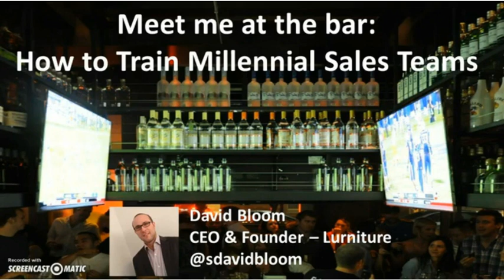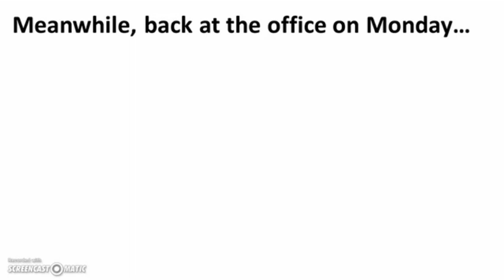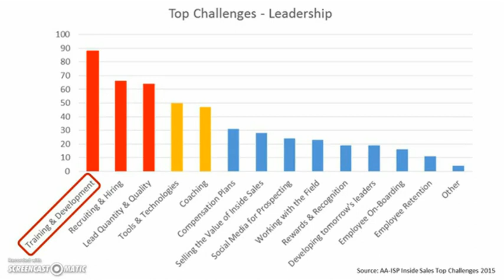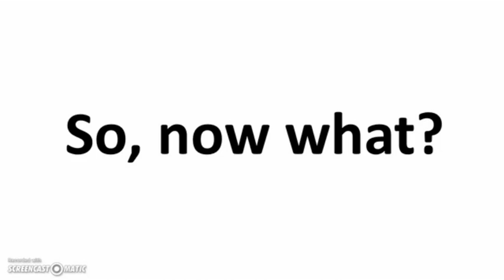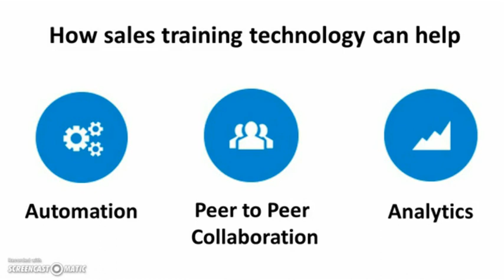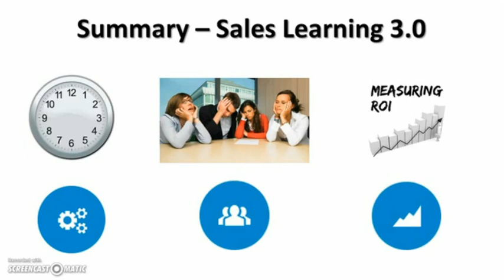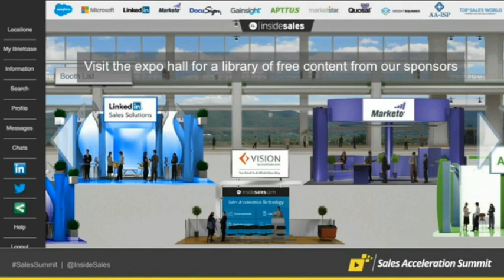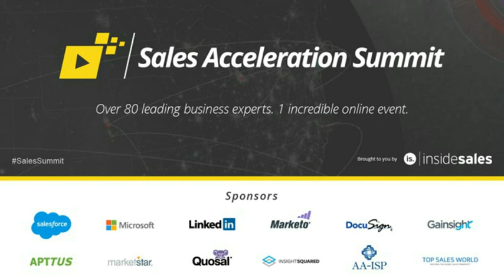David Bloom - Meet Me at the Bar: How to Train Millennial Sales Teams